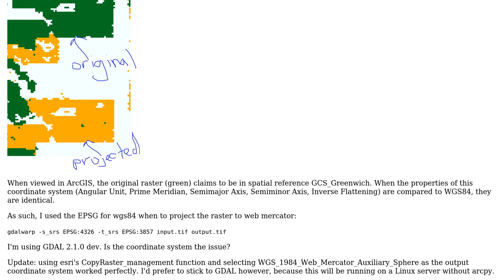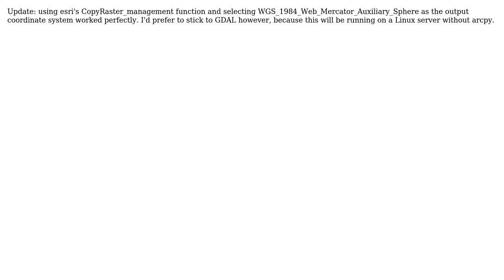GIS: gdalwarp output shifted 15 KM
With thanks & praise to God, and with thanks to the many people who have made this project possible! | Content (except music & images) licensed under CC BY-SA | Music | Images & others | With thanks to user Charlie Lefrak user AndreJ and the Stack Exchange Network Trademarks are property of their respective owners. You are responsible for your own actions.